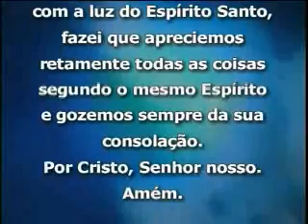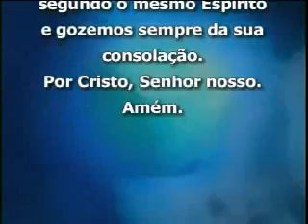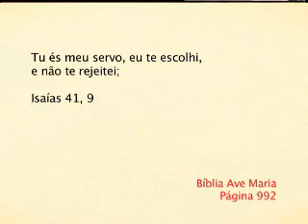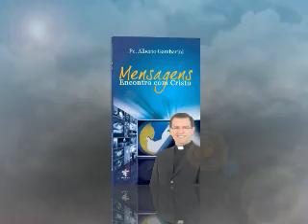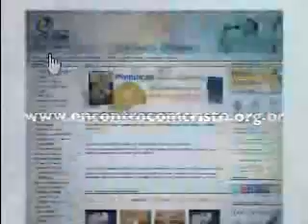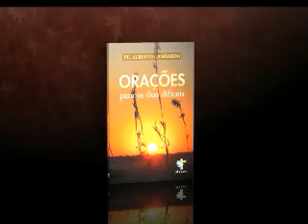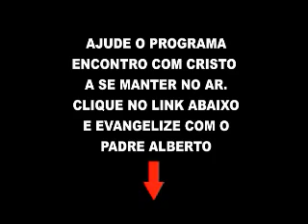Reprise do Programa Encontro com Cristo do dia 13 de Março 2013